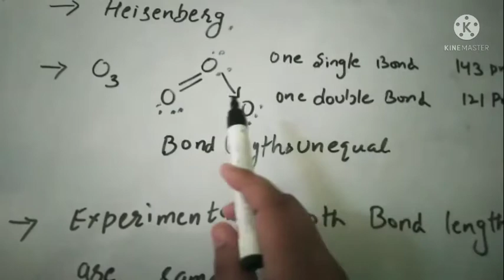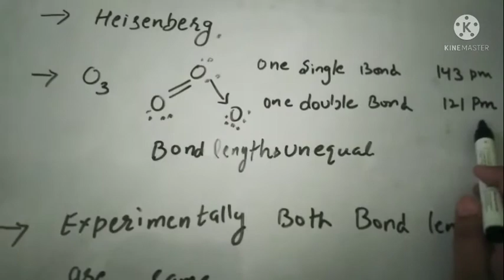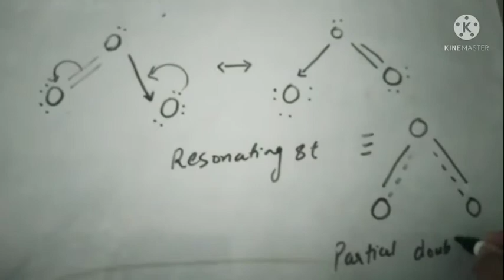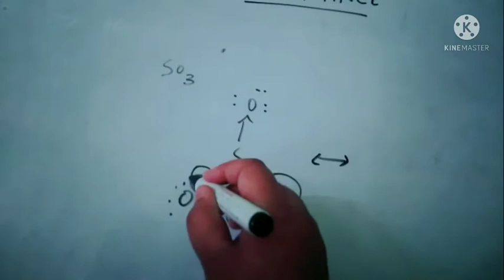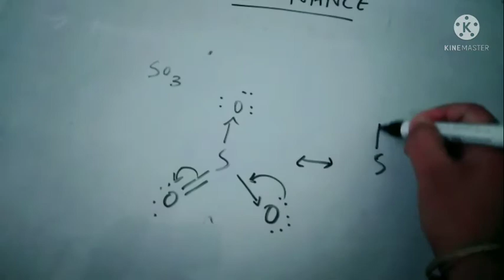Resonance | Chemical Bonding